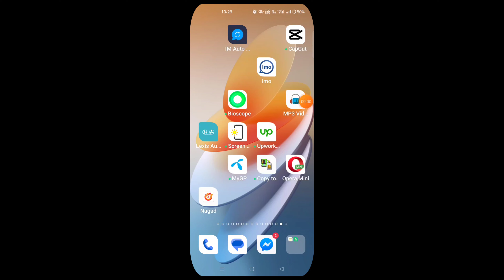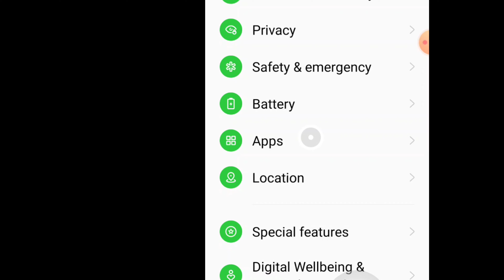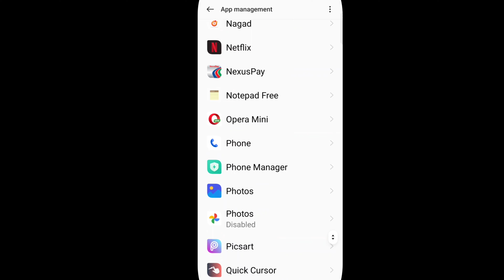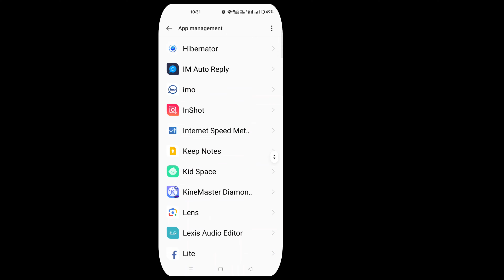কিভাবে মোবাইলের ইন্টারনেট লক করে রাখবো | ১ মিনিটে শিখুন|| how to lock mobile internet connection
এখন আপনি খুব সহজেই আপনার মোবাইলের ইন্টারনেট কানেকশন লক করে রাখতে পারবেন ফলে আপনি ছাড়া কেউ মোবাইলের ইন্টারনেট ব্যবহার করতে পারবে না আশা করি ভিডিওটি দেখে গুরুত্বপূর্ণ কাজটি শিখে নিবেন

🌚 Colour : Md. Nasim